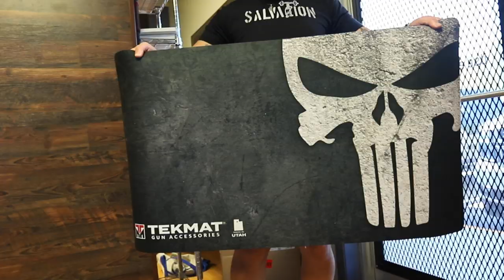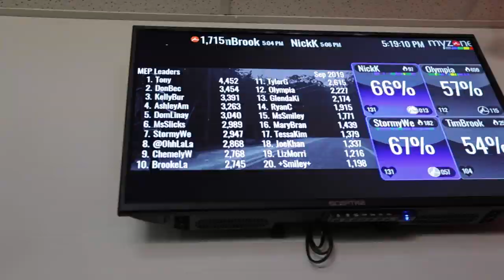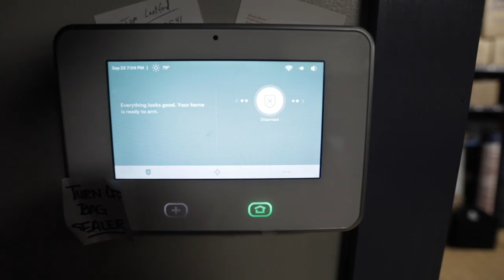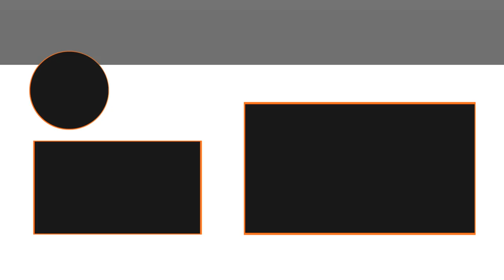HOW TO REBUILD A BIG BACK | Nick Koumalatsos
To build any part of your body you have to put the reps in and consume the calories. It simply does not happen by itself. So part of this rebuild process is to do a lot of hypertrophy work while eating everything I can!

SEND STUFF TO:
Alexander Industries
624 US HWY 17S Suite 1